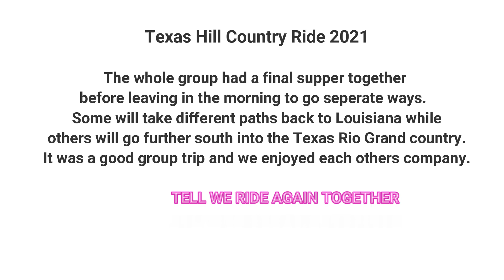6 Group Farewell Supper